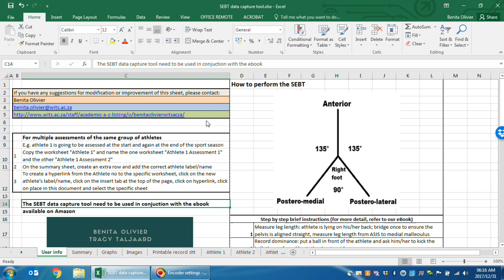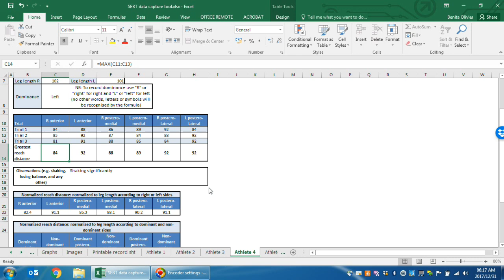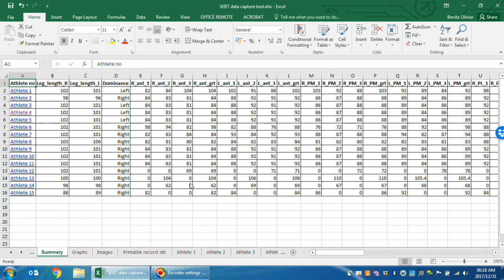Star Excursion Balance Test (SEBT) data capture tool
If you are using or would like to start using the Star Excursion Balance Test (SEBT), you will find the SEBT data capture tool valuable. This tool is freely available if you purchase the ebook called "Keeping the balance: Enhance sports performance and prevent injury" from Amazon

Enjoy the journey to balance!